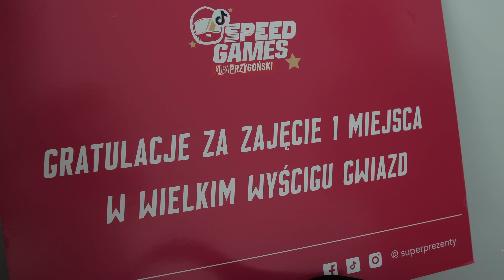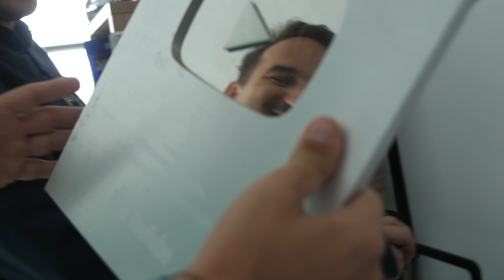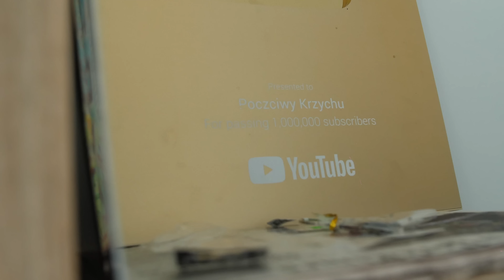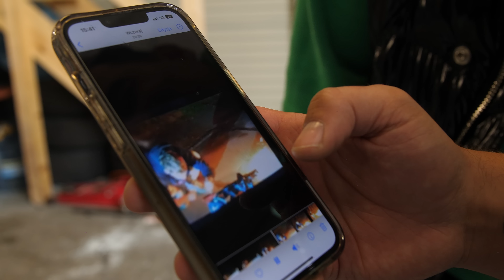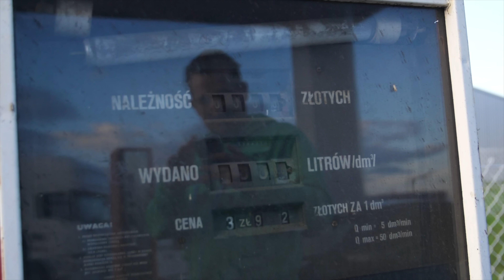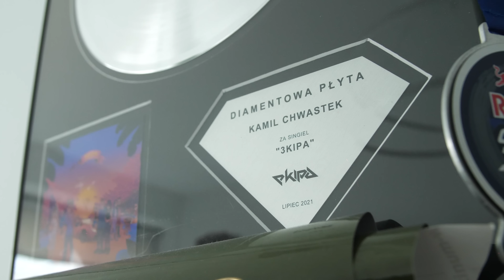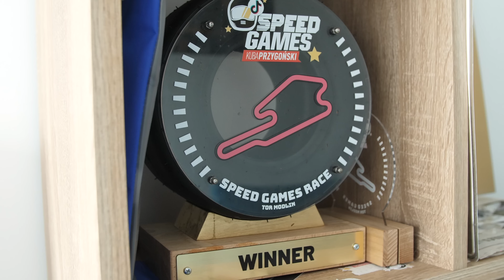Czy Poczciwy Krzychu naprawdę jest taki Poczciwy ???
Kamil Chwastem czyli Poczciwy Krzychu jeden z członków słynnej Ekipy . Jaki jest naprawdę ???
Czy żałuje ze Ekipa się rozpadła ???

realizacja: R5 Films
montaż: VST Media